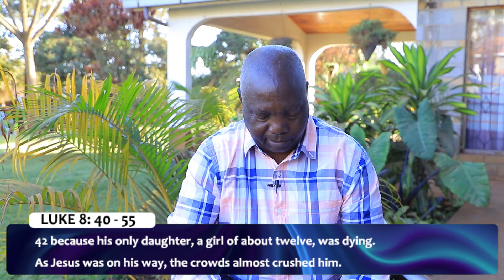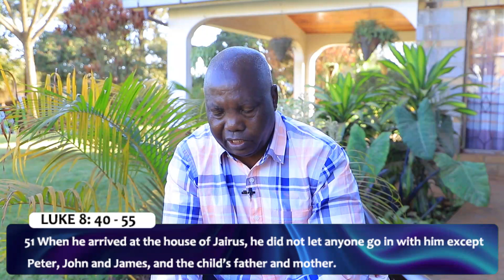Is it urgent.... - Bishop Dr. Thomas Muthee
Message: Is it urgent.
Scriptures: Luke 8: 40 - 55
Minister: Bishop Dr. Thomas Muthee
Service: Monday Special Brief
Date: 31st August 2020

Give via mpesa till 764121, the "Prayercave TV" app (online and banking)